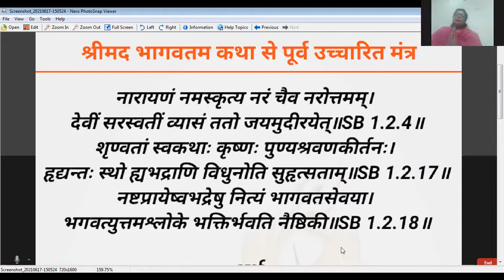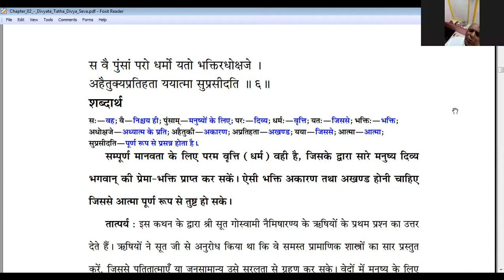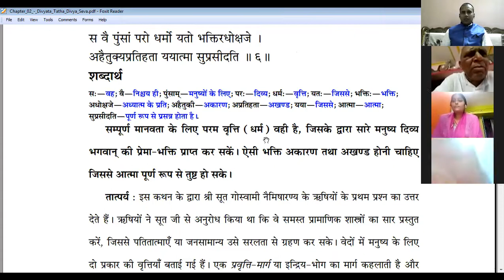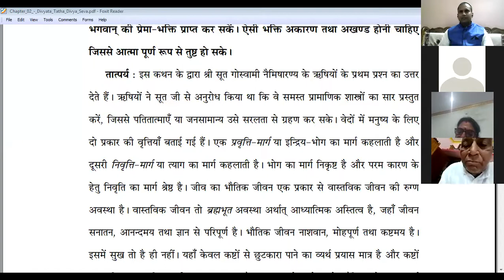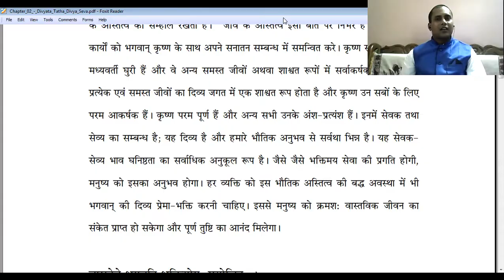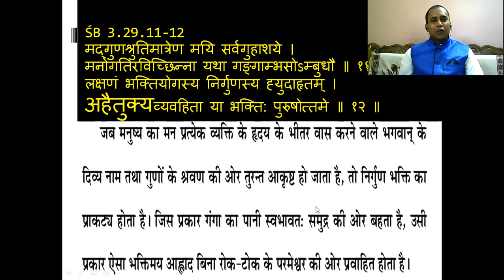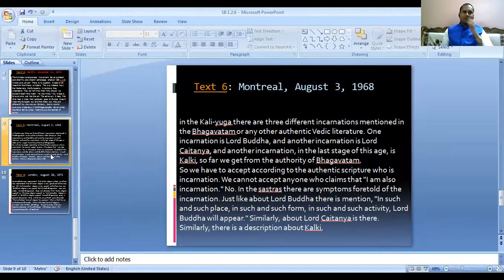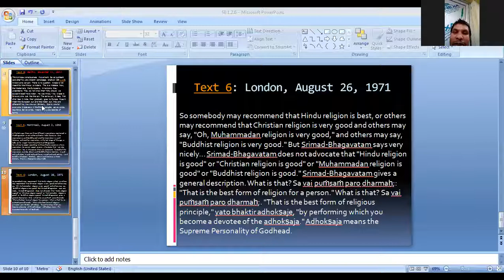SB 1.2.6, (17_6_2021) JAGANNATH DEV DAS GIVING LECTURE ON SRIMAD BHAGAVATAM (ZOOM CLOUD MEETING).